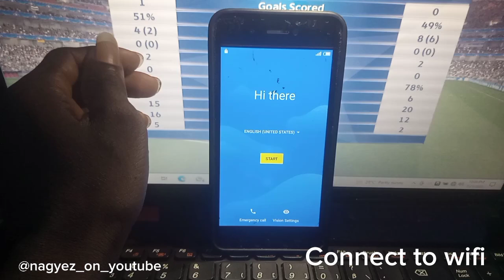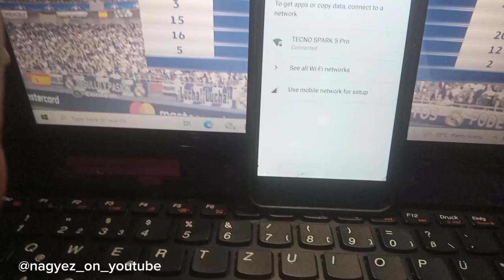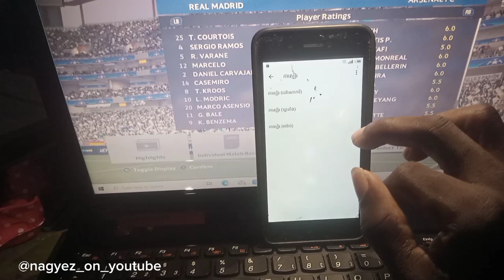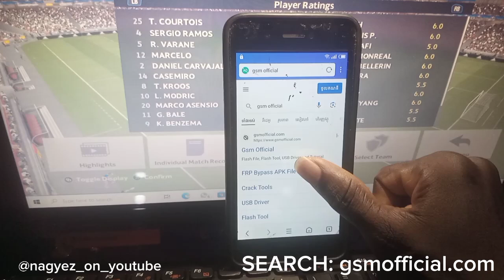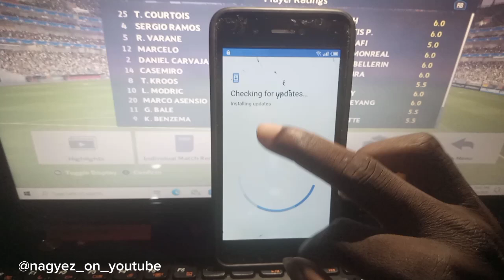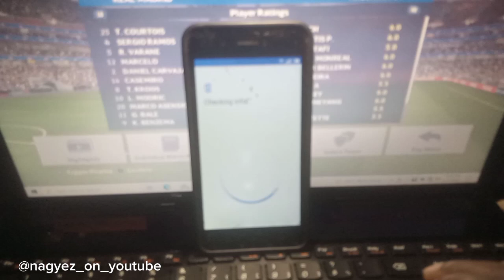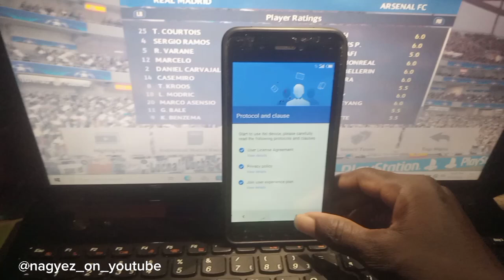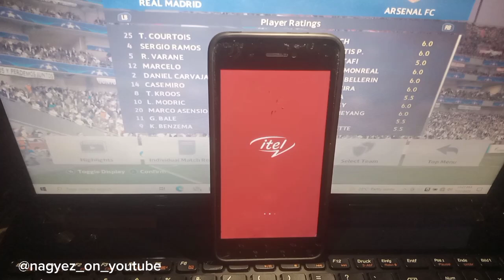Unlock Any Phone in 2023: FRP Bypass Without PC and SIM Card!📱😱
Hey everyone! Welcome back to Nagyez Mobile Solutions Centre! In this exciting video, we'll show you the latest and most effective FRP (Factory Reset Protection) bypass method that works on ANY phone released in July 2023! The best part is, you won't need a PC or SIM card for this process, making it super convenient and accessible for everyone.

🔥 Don't miss out on this groundbreaking tutorial, as we guide you step-by-step through the entire FRP bypass process. Say goodbye to frustrating locked phones and regain control of your device within minutes!

⏱️ Timestamps:
0:00 Connect to wifi
1:00 Proof of Frp activation
4:37 Step-by-step tutorial begins
9:20 Step-by-step tutorial ends
9:34 Finalizing the process and gaining full access
16:20 Testing the unlocked phone - it works!
18:33 Conclusion and your questions answered